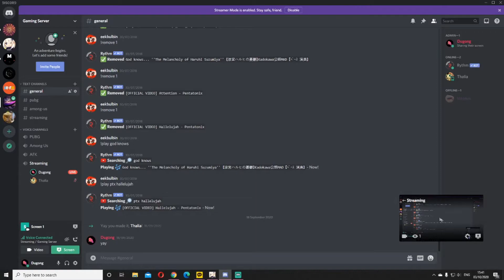[Genshin Impact] stream #1 - opening, character introduction, UI, PC guide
First time playing Genshin Impact one-time stream :)
also I managed to change the voice over from English to Japanese later in the video :P